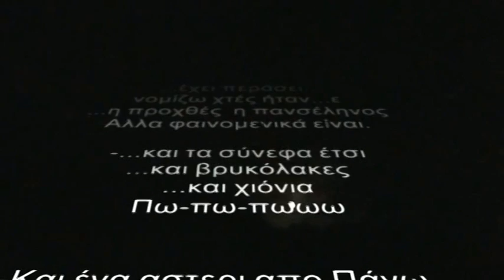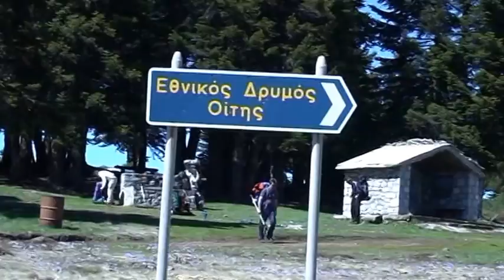Oiti 2006 ver1 014 σταθερο